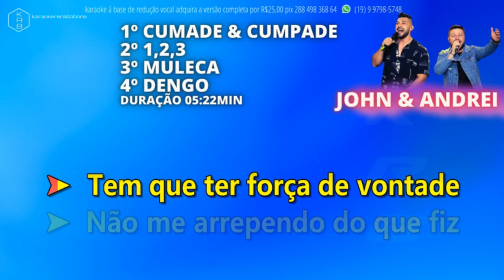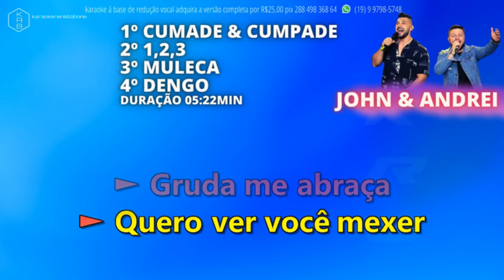CumadeCumpade_123_MULECA_DENGO - JOHN & ANDREI - PLAYBACK DEMONSTRAÇÃO